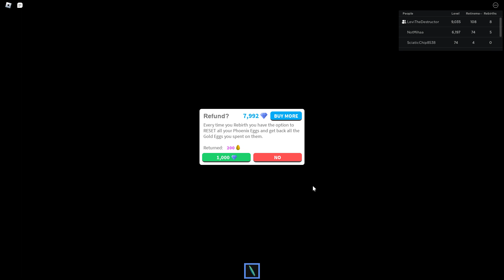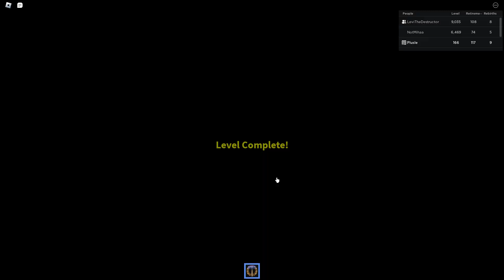I REBIRTHED AGAIN! (egg farm simulator roblox)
great